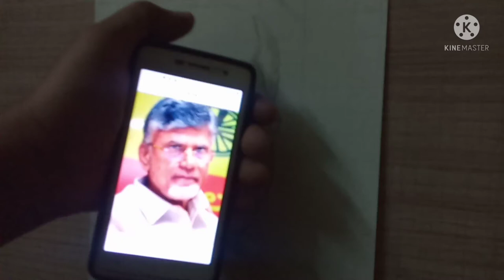How to Draw Image of Chandra Babu Naidu Garu|| Pencil Sketch|| Sekhar Arts